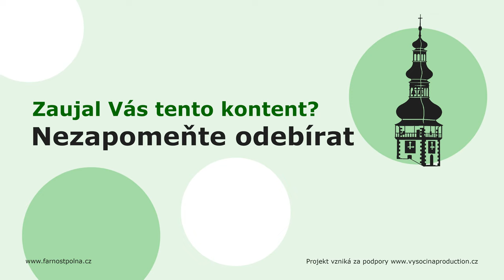Kázání z Polné - 13. října - Modlíme se nejen hlavou, ale celým tělem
Zažít proměňující moc liturgie znamená pochopit její smysl a oddat se formě. Modlitba není jen záležitostí mysli, ale i těla. Když slavíme eucharistii, jsme účastníky svatby Krista s jeho nevěstou, církví, jak říká svatý Augustýn. Proč tedy při liturgii často skláníme hlavy a klečíme, když klečení není výrazem radosti a vděčnosti? Otec Miloš se zamýšlí nad tím, jak důležité je sladit naši fyzickou účast s našimi vnitřními postoji, aby byla naše účast na bohoslužbě plná, pravdivá a radostná. Liturgie nás formuje nejen skrze slova, ale i skrze gesta, a tím proměňuje naše srdce.